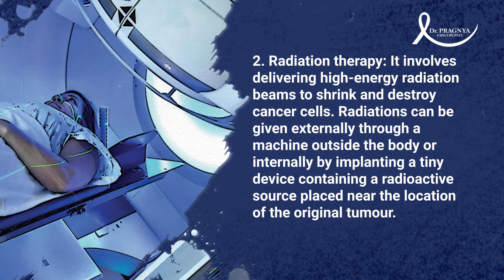Treatment options for breast cancers - Dr.Pragnya Chigurupati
Are you concerned with your recent mammogram report or is your loved one fighting breastcancer?
People with breast cancer often get more than one kind of treatment.
In general breast cancer is treated with surgery, radiation therapy, chemotherapy, targeted therapy, and hormone therapy. The main aim of breast cancer treatment is to remove as much cancer as possible and to prevent recurrence. Although there are several treatment modalities, the best treatment combinations are determined based on the type, size, and extent of cancer.